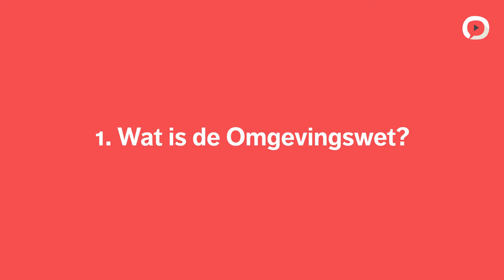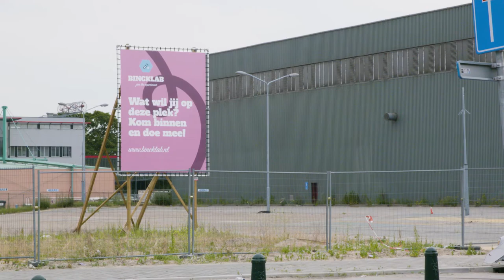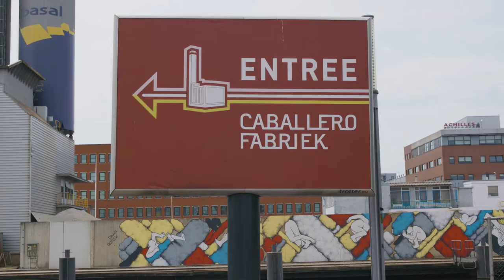Edward Stigter #1 | Wat brengt de Omgevingswet?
Dat de Omgevingswet drastische veranderingen met zich meebrengt is duidelijk, maar hoe bereid je jezelf daar als bestuurder of gemeente op voor?
Edward Stigter bespreekt in deze video de voordelen, consequenties en mogelijkheden van de Omgevingswet en hoe daar mee om te gaan.
Om dit te illustreren neemt hij ons mee naar de Binckhorst in Den Haag.